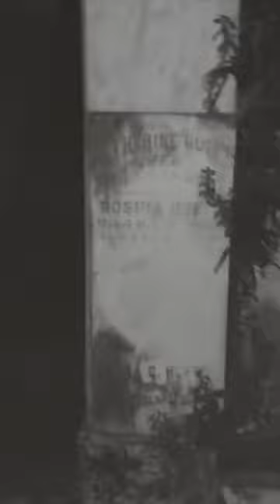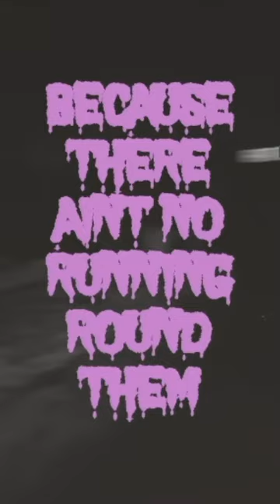Rattlin Bones - The Lyric Video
Happy Halloween from Flamingo 🦩
Rattlin Bones - The Lyric Vid